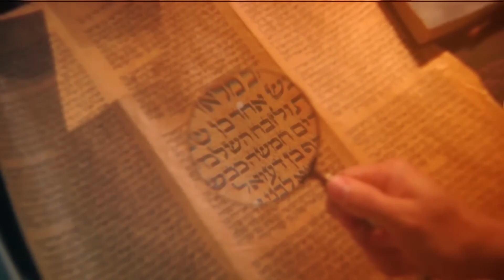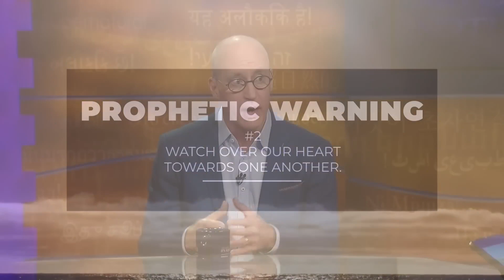Sid Roth It's Supernatural featuring Robert Hotchkin // A Season of Suddenlies!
Robert appeared on Sid Roth's It's Supernatural to share about the season of burning-bush breakthroughs that we have entered.  Get ready for your "SUDDENLY!" when God deals with anything that has blocked, hindered, delayed or interfered with you walking in all that you are called to and were created for!

USE THIS LINK to take advantage of the REALMS OF POWER PACKAGE OFFER exclusively through It's Supernatural: